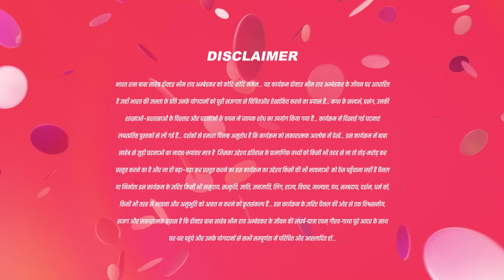आप लोगोने क्या किया जो Baba रोरहे है-Ek Mahanayak-Dr B R Ambedkar Full Ep-978-27Jan 24@andtvchannel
Embark on a journey through the significant moments in the life of the esteemed Indian leader, Dr. B R Ambedkar, in this special episode. Experience the brilliance and determination that defined him, and join us in exploring the impactful journey of his life.

Show Name : Ek Mahanayak - Dr B R Ambedkar
Producer/Star Cast : Atharva, Narayani, Mahesh Var, Jagannath Nivangune
Episode No :978